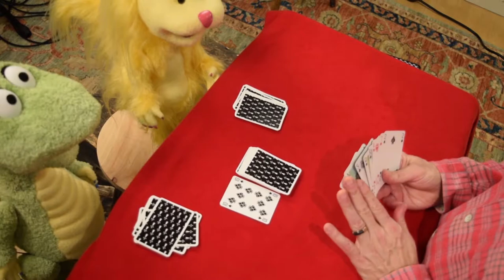STINKY TALES | Play Fair